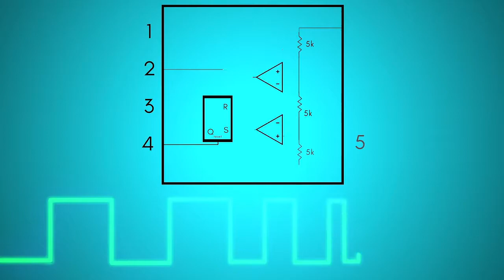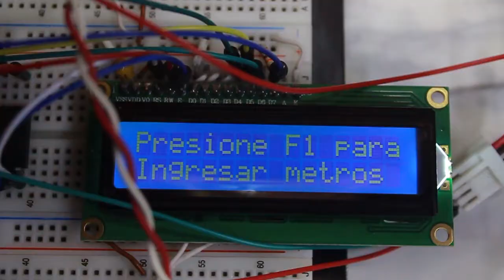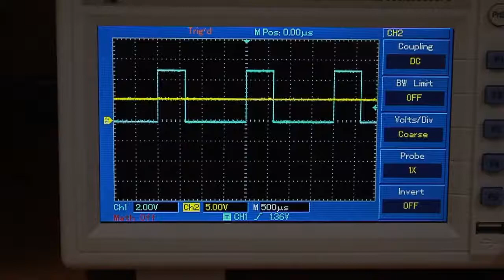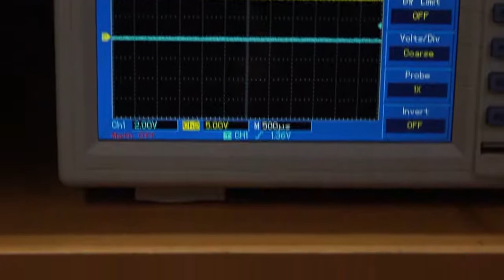EloVlog #2 - Maquina Enrolladora de Cable #1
Muy buenas a todos electromáticos, esta es la segunda entrega de la nueva sección Elovlog, donde todos los proyectos presentados se muestran de manera más cercana, menos teórica, pero igualmente interesante.

Esta vez les muestro el avance de una máquina que tiene fines comerciales, espero que les guste!